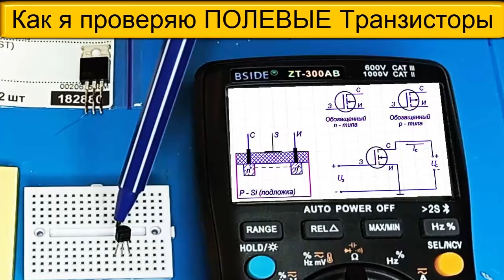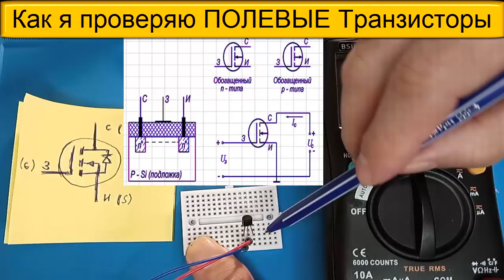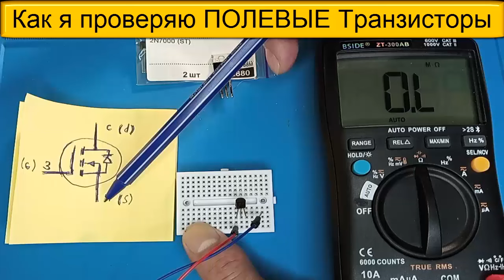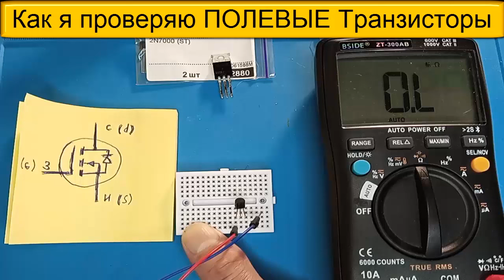🎥 Как я проверяю ПОЛЕВЫЕ Транзисторы ( MOSFET ) - Простой и понятный СПОСОБ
🎥 Как проверять Полевой Транзистор - MOSFET Цифровым Мультиметром
Как Цифровым  Мультиметром Проверить Полевой МОП-транзистор (MOSFET) -И принцип действия Полевик
И прежде чем мы научимся проверять MOSFET транзисторы стоит разобраться как он работает. А так же Главное его отличие от биполярного транзистора.
Оказывается что для прозвонки полевого транзистора не нужны никакие серьёзные приборы мы можем обойтись обыкновенным цифровым мультиметромю
Предыдущее видео на эту же тему:-Проверка (Прозвонка) Биполярных Транзисторов Цифровым Мультиметром
Если вы хотите разобраться в электронике нужно начинать с азов